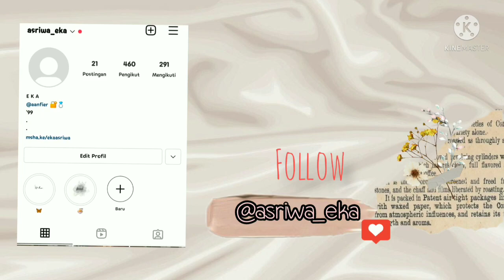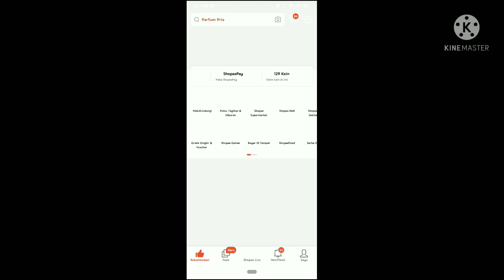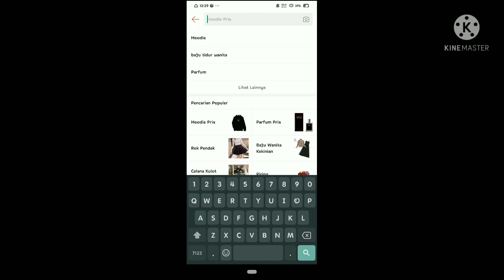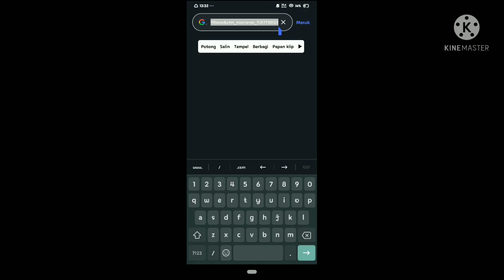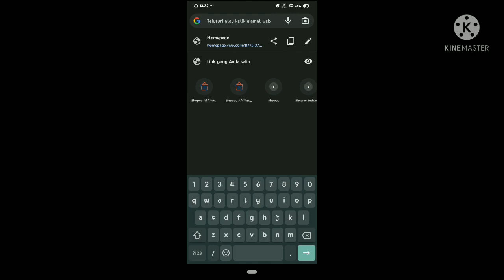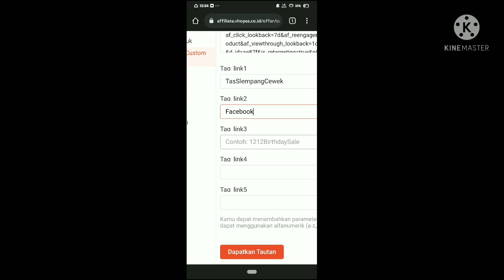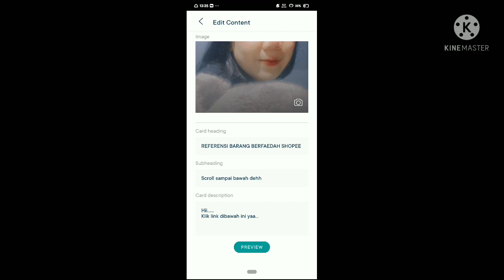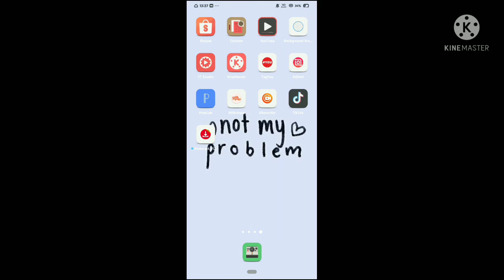CARA SHARE LINK SHOPEE AFFILIATES PROGAM ll BIAR DAPET KOMISI TERUS ll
halo semuanya .
 di video kali ini aku mau berbagi cara share link shopee affiliate biar dapet komisi terus.. jan di skip skip ya biar nga ggal faham 🙏❤️

credit = vivo y11
          inshot nd kinemaster
          Pinterest . picsart
          ring fill light 26cm